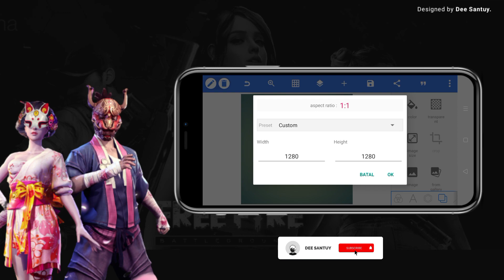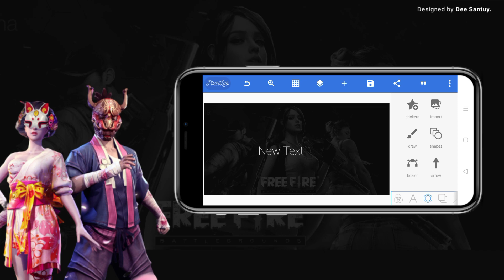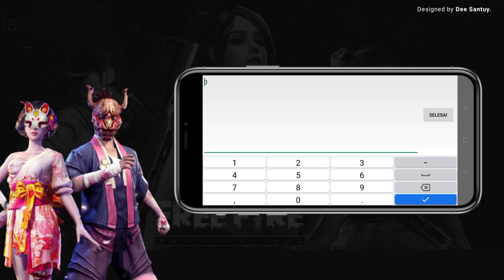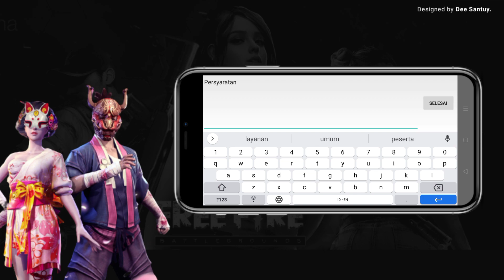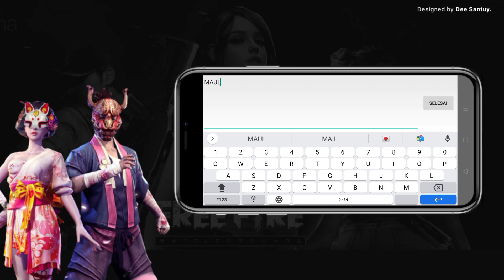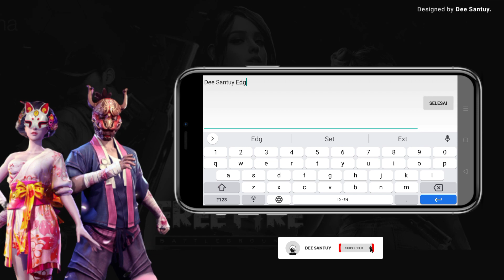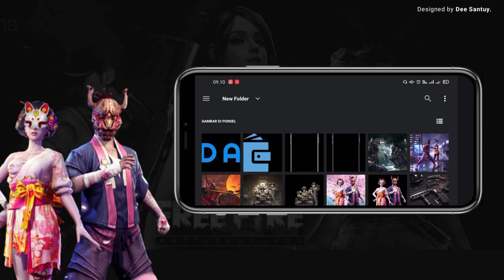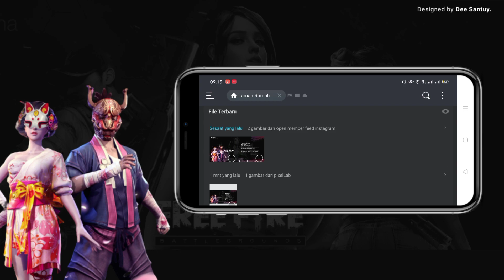TUTORIAL DESAIN PUZZLE INSTA FEED OPEN MEMBER | FREE FILE PLP — PIXELLAB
Assalamu'alaikum, Selamat datang kembali di channel "Dee Santuy". Alhamdulillah, pada kesempatan kali ini Aku akan membahas tutorial Desain Puzzle Insta Feed Open Member Free Fire.
AMBIL PLP TAPI NGGAK SUBREK 😔🍂
🏷️ Catatan :
• Diperlukan password untuk mengekstrak file plp ini.
• Password akan muncul dipojok kanan atas video sebagai ⓘ.
Contoh password :
Gabungkan enam angka tersebut sehingga menjadi sebuah password (123456)√

Attention :
• File plp hanya diizinkan untuk pemakaian personal saja. Dilarang keras untuk di reupload // menjual kembali plp ini.
• Buat yang mau request, komen aja dibawah yah...